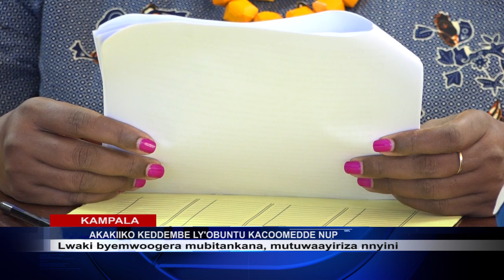AKAKIIKO KE DDEMBE LY'OBUNTU KAANUKUDDE